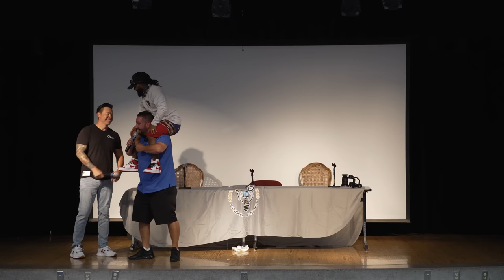The last Sunset ! 350 Chevy Goes Bloop Bloop Bloop ! (Chit Show)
Bloop bloop bloop ! My name is Alfred Montaner Host of the Chit Show in Miami ! Today was a rough day for the owner of this 350 Chevy that went under at Black Point Marina.

If you like boat ramp commentary and boat ramp fails you will love the Chit Show !